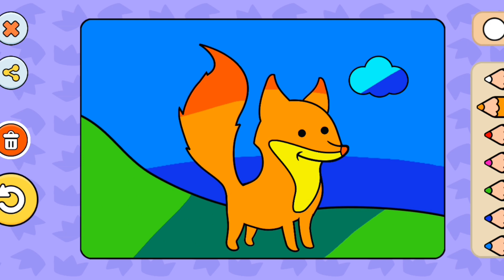FOX COLORING AND PAINTING FOR TODDLER IN DIGITAL